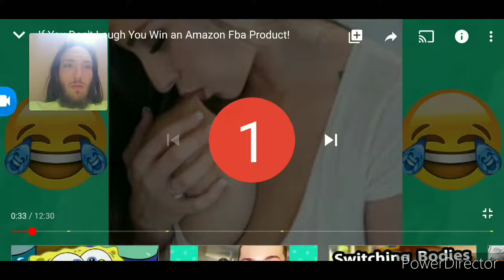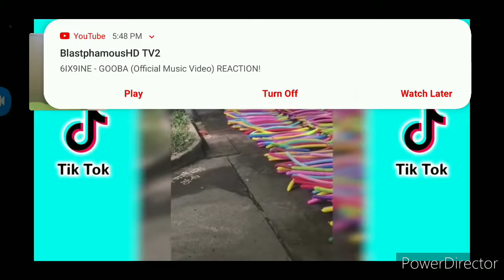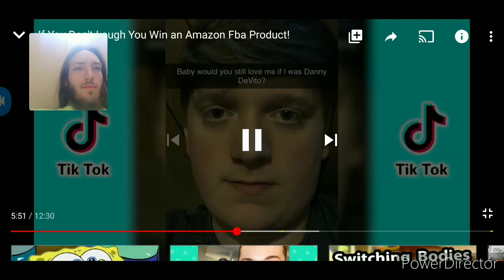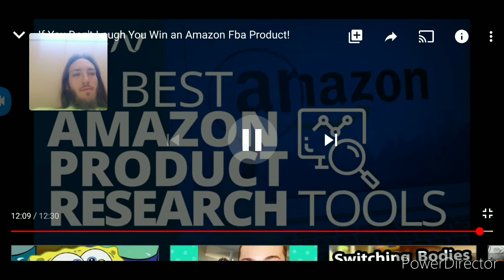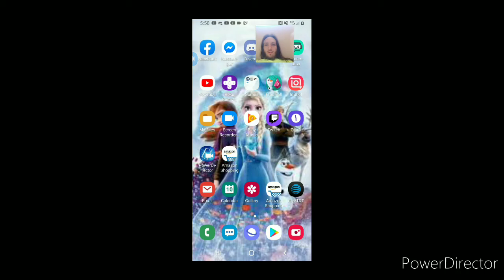Try Not To Laugh Challenge Season 2 #15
This Got Me Good I Am Gonna Bring Better Luck Next Time I Know I Can Win